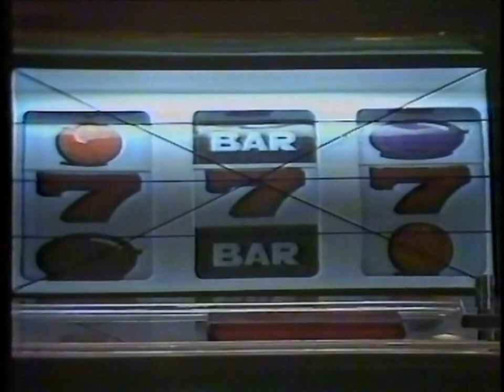RTLplus Tele-Spiel Susanne Kronzucker 30.5.1986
RTL plus Tele-Spiel